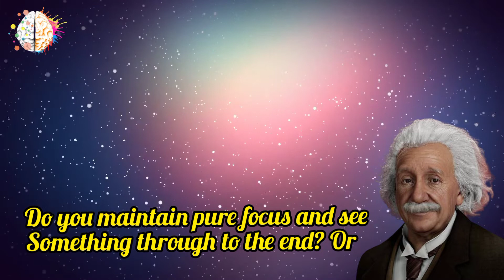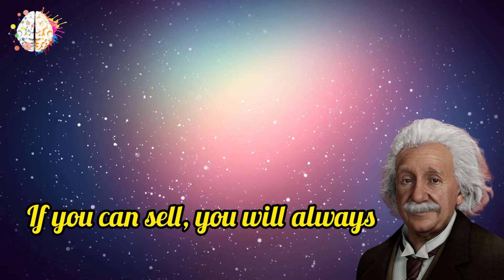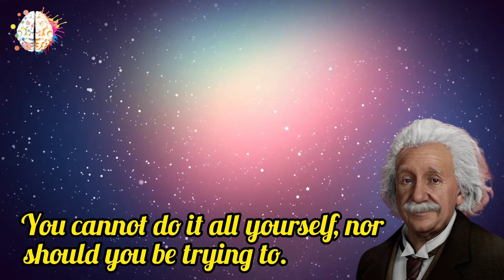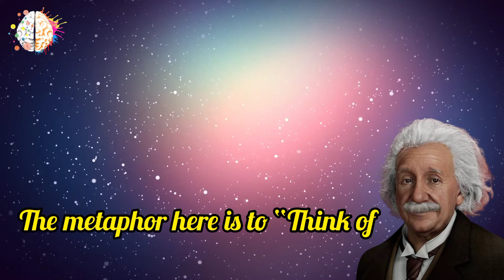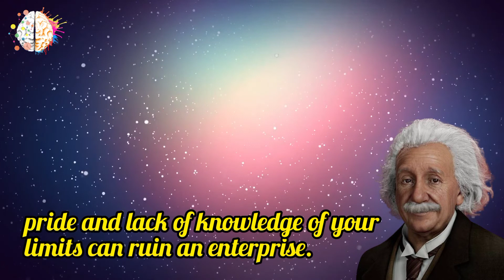15 Skills You Need To Develop If You Want To Become WEALTHY | How to become RICH